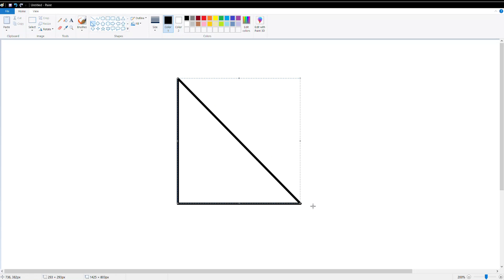left triangle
get it cause its on the left